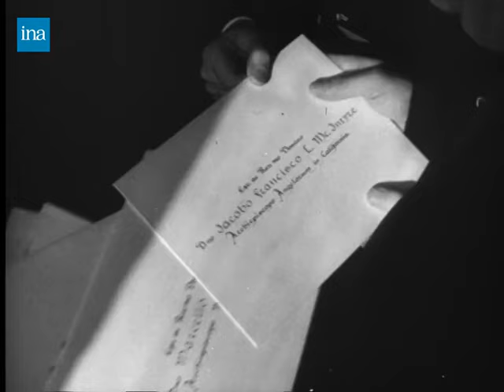Le consistoire secret au Vatican pour nommer les 24 nouveaux cardinaux [1953] [HD]